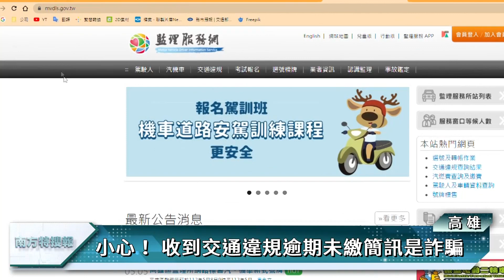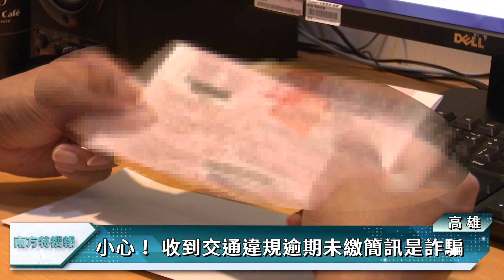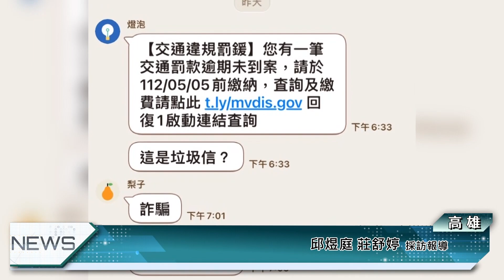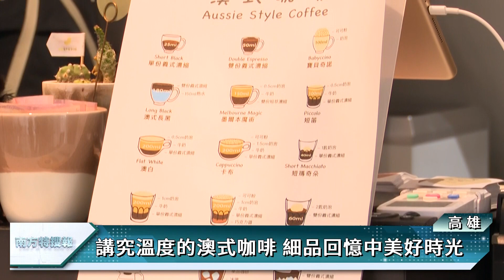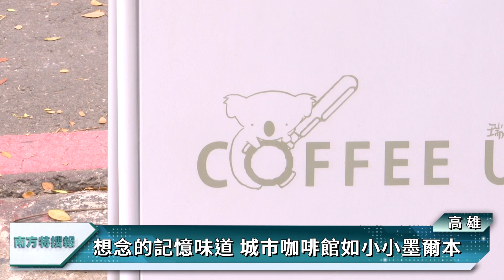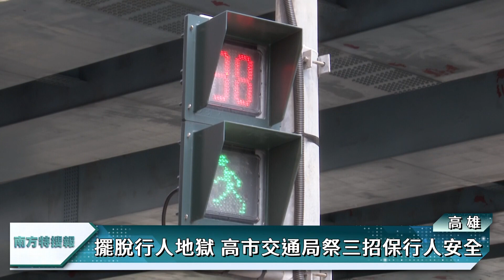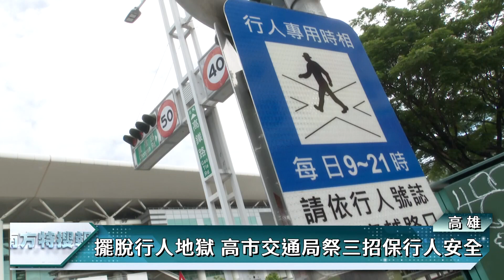新聞｜南方特搜報112/05/13